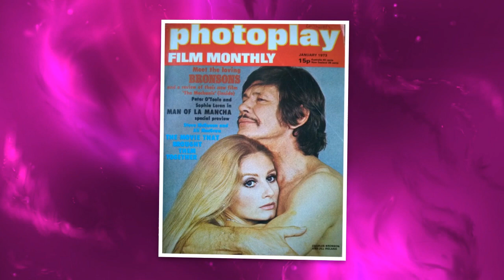Jill Ireland ~Happiness 🎶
Jill Dorothy Ireland was an English actress and singer, best known for her many films with her second husband, Charles Bronson.
Born: April 24, 1936, London, United Kingdom
Died: May 18, 1990, Malibu, CA
Height: 5′ 7″
Spouse: Charles Bronson (m. 1968–1990), David McCallum (m. 1957–1967)
Children: Katrina Holden Bronson, Val McCallum, Zuleika Bronson, Paul McCallum, Jason McCallum
Song: Happiness by: Tones on Tail